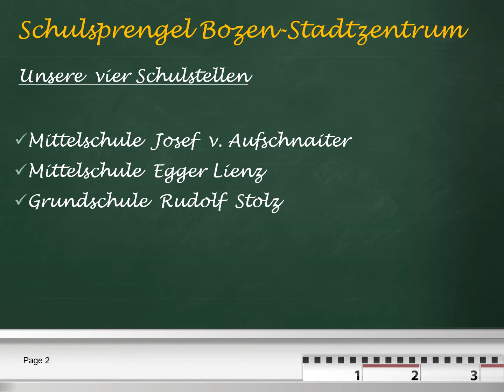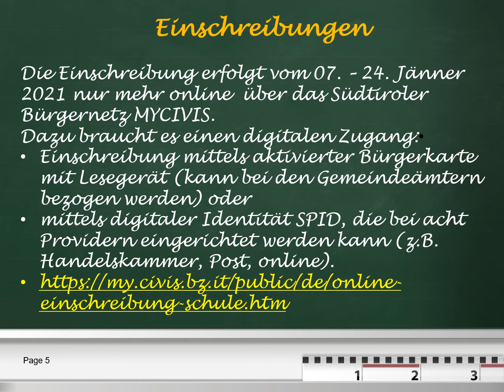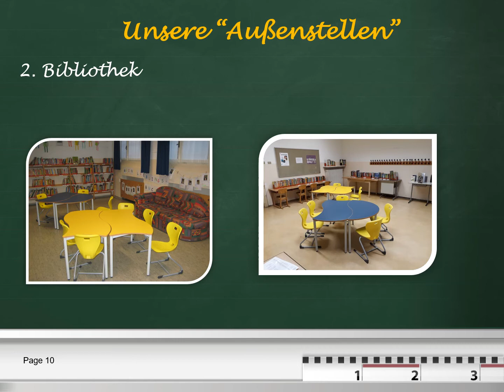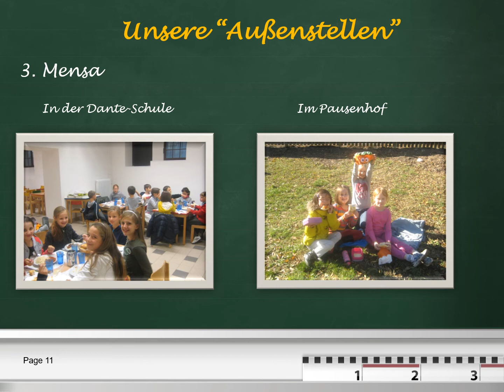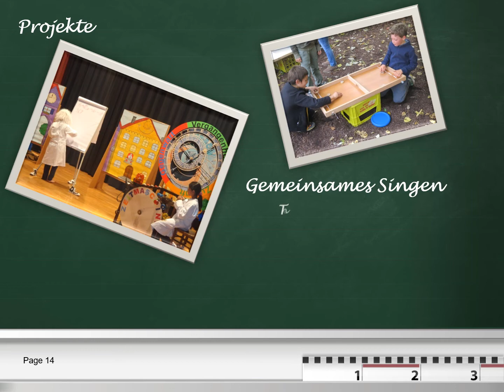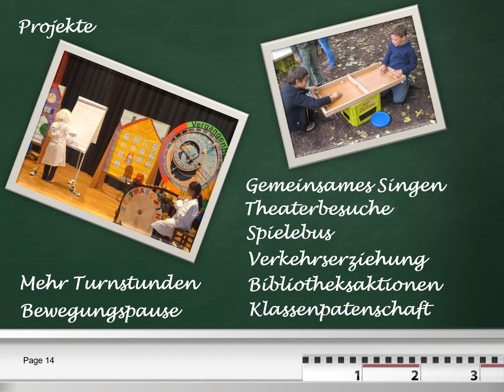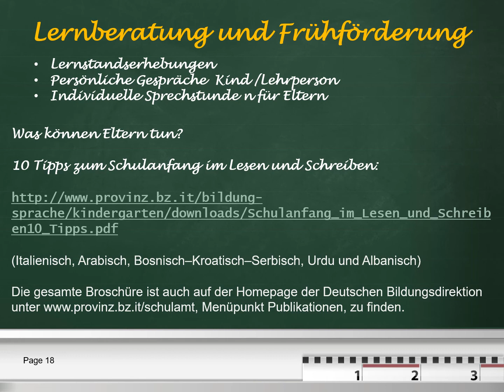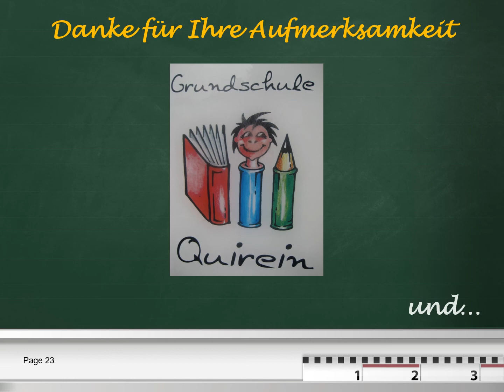GS Quirein Schulpräsentation 2020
Die Grundschule Quirein stellt sich vor